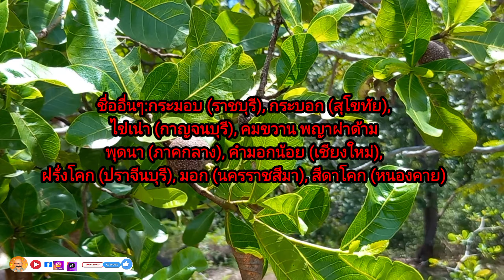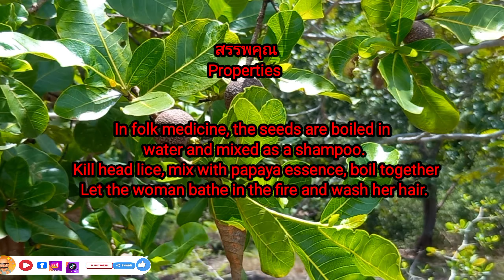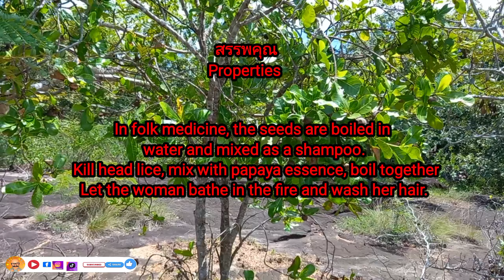EP. 115 สีดาโคก